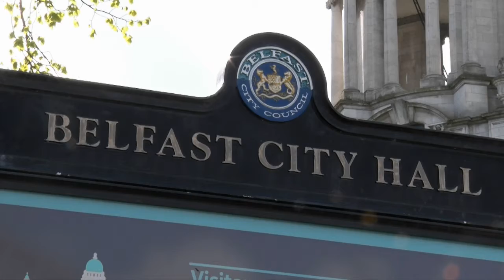Lord Mayor hosts Grand Slam winning Irish Rugby team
Lord Mayor of Belfast, Councillor Nuala McAllister welcomed the players and management of the successful Ireland Rugby team, who were crowned 6 Nations Grand Slam Champions earlier this year, to City Hall for a civic reception. May 2018